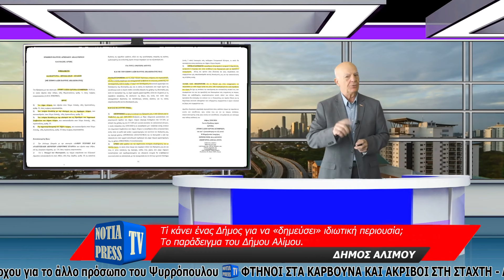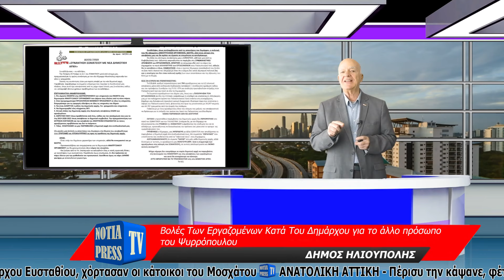ΔΕΛΤΙΟ ΕΙΔΗΣΕΩΝ NOTIA PRESS Nο 106, 13 2 2024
Δείτε στο σημερινό εβδομαδιαίο δελτίο μας τις ειδήσεις σε τίτλους
ΔΗΜΟΣ ΑΛΙΜΟΥ
Τί κάνει ένας Δήμος για να «δημεύσει» ιδιωτική περιουσία; Το παράδειγμα του Δήμου Αλίμου.
ΔΗΜΟΣ ΓΛΥΦΑΔΑΣ
Παρά τις εξαγγελίες της δημοτικής αρχής για καλύτερη καθημερινότητα, αυτές είναι για το θεαθήναι.
ΑΣΚΛΗΠΙΕΙΟ ΒΟΥΛΑΣ
Το σχέδιο για την υποβάθμιση – ιδιωτικοποίηση του νοσολομείου εφαρμόζεται από τους εγκάθετους της κυβέρνησης
ΕΠΙΚΑΙΡΟΤΗΤΑ
Πόσο Νταλάρας είσαι ρε Νταλάρα;
ΔΗΜΟΣ ΗΛΙΟΥΠΟΛΗΣ
Ο Χατζηδάκης έφυγε αλλά αφήνει πίσω του έργα
ΔΗΜΟΣ ΚΑΛΛΙΘΕΑΣ
Ο Δήμαρχος ζητά την στήριξη των βουλευτών του νότιου τομέα για τους κατοίκους
ΕΠΙΚΑΙΡΟΤΗΤΑ
Πόσο γνήσιες και αληθινές είναι οι κληρώσεις δώρων από τα κανάλια;
ΔΗΜΟΣ ΜΟΣΧΑΤΟΥ ΤΑΥΡΟΥ
Από τα παχιά λόγια του υπουργού Κικίλια και του δημάρχου Ευσταθίου, χόρτασαν οι κάτοικοι του Μοσχάτου
ΑΝΑΤΟΛΙΚΗ ΑΤΤΙΚΗ
Πέρισυ την κάψανε, φέτος θα το κάνουν ένα νέο Ελληνικό
ΔΗΜΟΣ ΚΑΙΣΑΡΙΑΝΗΣ
Συνεργείο του ΔΕΔΔΗΕ επιχείρησε να κόψει το ρεύμα στο 3ο Δημοτικό Σχολείο Καισαριανής
ΔΗΜΟΣ ΗΛΙΟΥΠΟΛΗΣ
Βολές Των Εργαζομένων Κατά Του Δημάρχου για το άλλο πρόσωπο του Ψυρρόπουλου
ΦΤΗΝΟΙ ΣΤΑ ΚΑΡΒΟΥΝΑ ΚΑΙ ΑΚΡΙΒΟΙ ΣΤΗ ΣΤΑΧΤΗ
Αυτοί είναι οι αδιάφθοροι τιμητές της φορολογικής ανηθικότητας
ΤΗΛ. ΕΠΙΚΟΙΝΩΝΙΑΣ ΚΑΙ ΚΑΤΑΓΓΕΛΙΩΝ: 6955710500